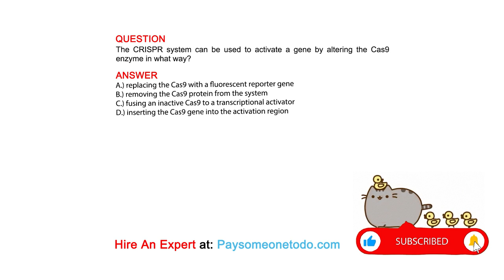The CRISPR system can be used to activate a gene by altering the Cas9 enzyme in what way?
QUESTION

ANSWER
A.) replacing the Cas9 with a fluorescent reporter gene
B.) removing the Cas9 protein from the system
C.) fusing an inactive Cas9 to a transcriptional activator
D.) inserting the Cas9 gene into the activation region